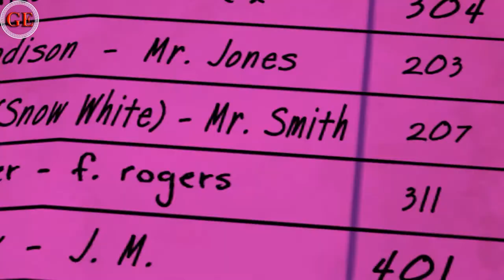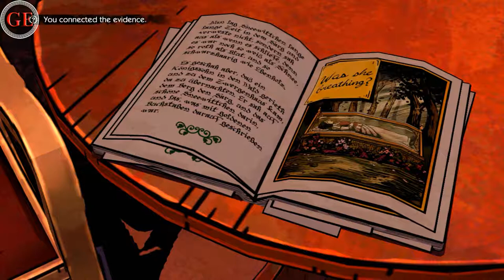The Wolf Among Us Episode 2 FULL GamePlay (No Commentary)